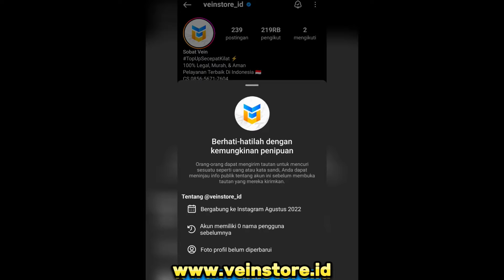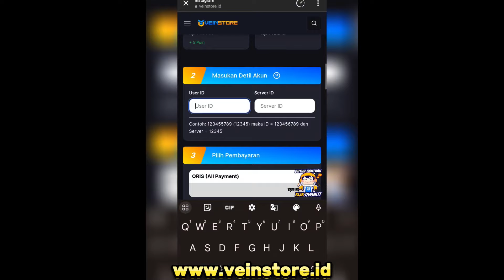BOCORAN RONDE 2 TIKET EVENT ALL STAR INFERNAL WYRMLORD! TIKET GRATIS TAMBAHAN MOBILE LEGENDS.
RONDE 2 TIKET EVENT ALL STAR INFERNAL WYRMLORD!

di video ini saya akan bahas misi quest tiket moskov all star ronde ke 2 nya
kira2 gmna misis quest tiket top up nya mobile legends,

pembahasan video ini!!